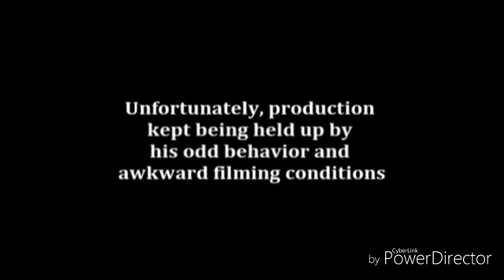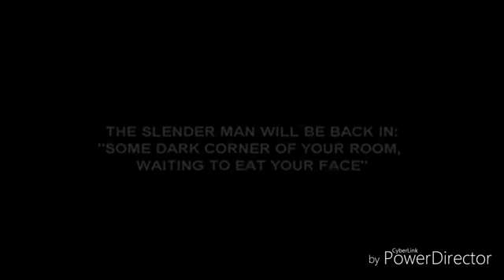Concrete Giraffes (vlean version)